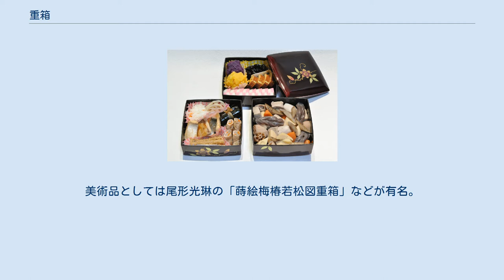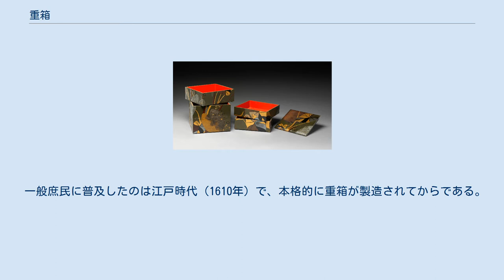重箱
四角の重箱 料理を入れた六角の重箱 重箱に入ったおせち料理 重箱（じゅうばこ）とは二重から五重に積み重ねられ最上段に蓋を付けたハレの箱である。
四季を表す四重が正式とされる。
4段目は四の字忌避で「与の重」と呼ぶ。
 形状は四角が一般的であるが円形や六角形、八角形のものもある。
今日では主に正月のおせち料理、花見や運動会などの弁当、また鰻重の容器に使われる。
 木製の物や漆器、合成樹脂などの素材で作られることが多い。
なかには紙製のものや、陶磁器で作られたものなどもある。
美術品としては尾形光琳の「蒔絵梅椿若松図重箱」などが有名。
 重箱に提げ手を付けて持ち運べるようにした提げ重箱（提重、提げ重）もある。
 室町時代の文献の中に既に「重箱」の記述を見ることができるので、その歴史はかなり古いと考えられる。
 一般庶民に普及したのは江戸時代（1610年）で、本格的に重箱が製造されてからである。
武家や大名のもとでは、漆塗や蒔絵の豪華なものも作られた。
また、狩りなどに出かけるときに持ち運びに便利なものも使用された。
 最近はポリプロピレンなどの新素材による容器（いわゆる弁当箱）が普及し、目にする機会は次第に少なくなってきている。
 もとは中国の撞盒と食籠（じきろう、六角形や八角形の重ねて使用する容器）だったものが、日本に伝来して重箱になった。
 漆器で作られた重箱はその産地により、名称が異なる。
主な漆器物産地は以下の通り。